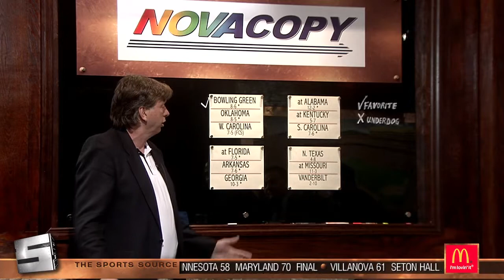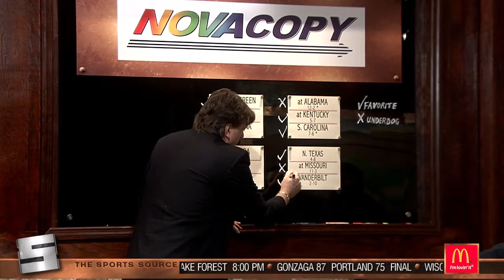1 4 15 Segment 4